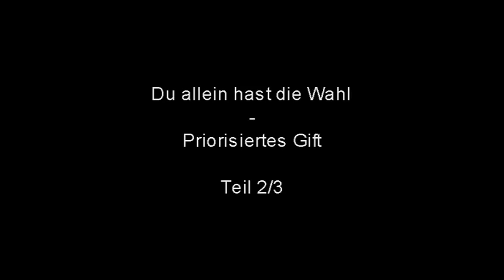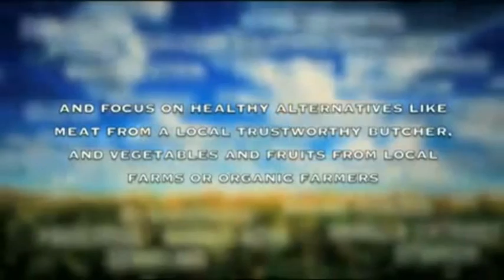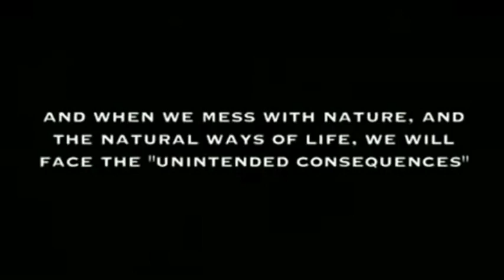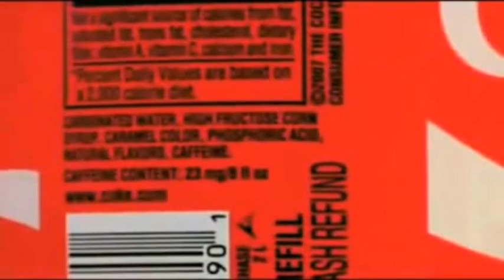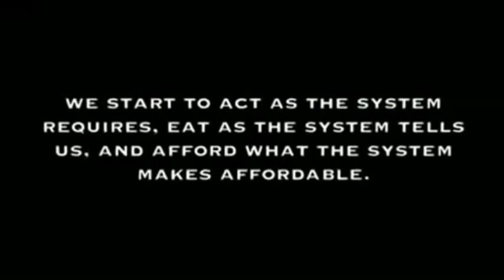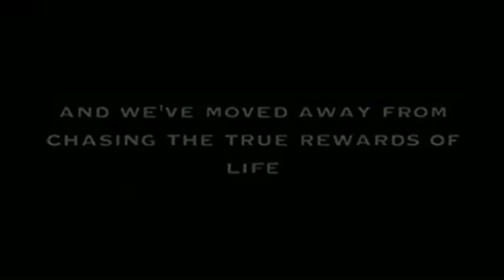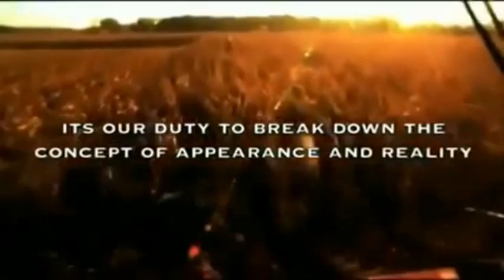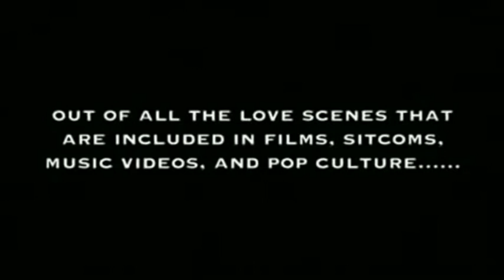Du allein hast die Wahl - Priorisiertes Gift, Teil 2/3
Ausschnitte von der Dokumentation
"Phase 3"